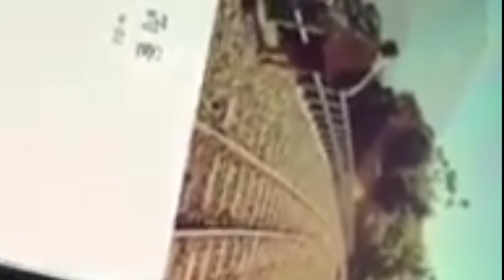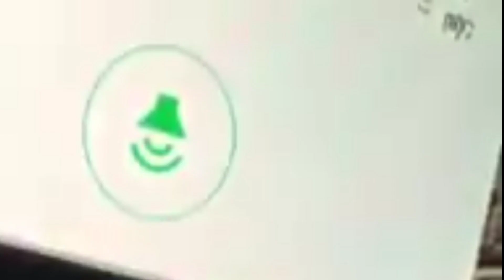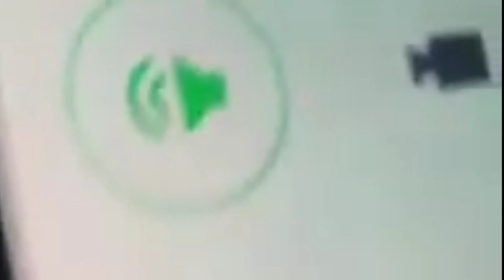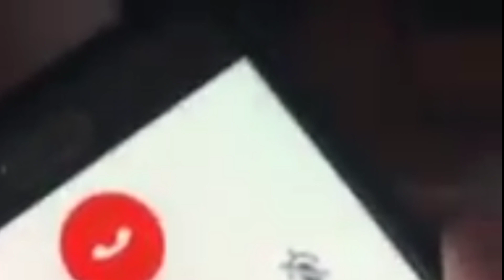到底真相是什麼？！